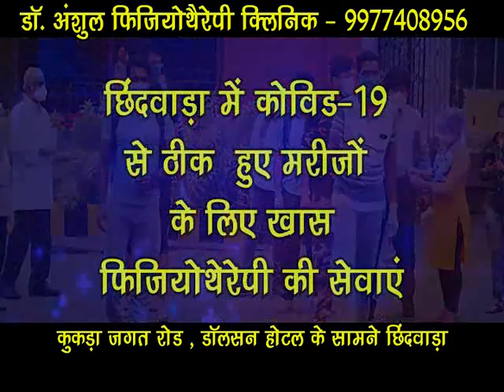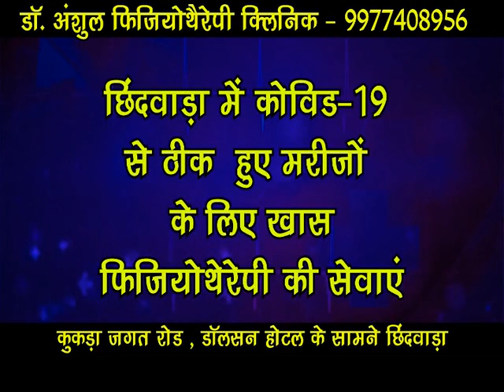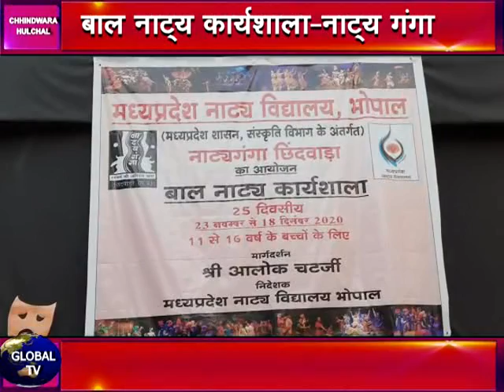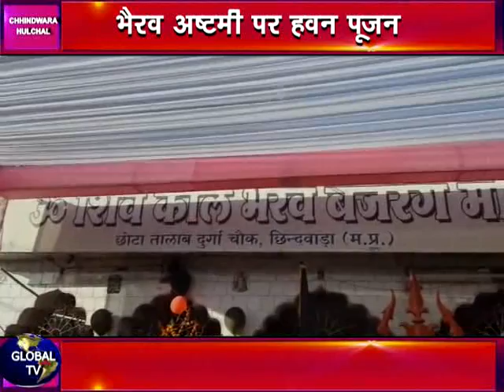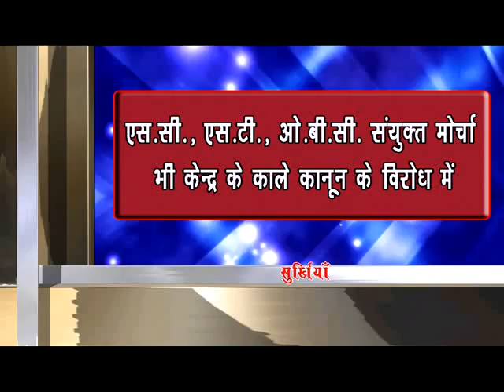Chhindwara Halchal_08-12-2020